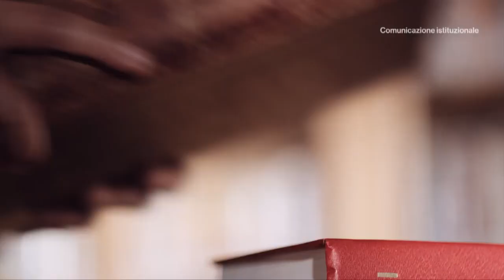Pubblicato il bando per il Servizio Civile Universale (21.12.20)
- Pubblicato il bando per il Servizio Civile Universale
È stato pubblicato il Bando del Servizio Civile Universale. Da oggi e fino all'8 febbraio è possibile presentare la domanda di partecipazione.
Sono davvero molto felice che stiamo riuscendo a coinvolgere molte ragazze e ragazzi. La scelta di partecipare è una tappa fondamentale della vita e della crescita dei giovani. Sia umanamente sia professionalmente.
I nostri volontari sono una risorsa importante ed insostituibile del nostro Paese e molti di loro hanno scelto con grande coraggio di non fermarsi neanche durante l’emergenza Covid. A tutti loro e a chi farà questa scelta va il nostro sentito ringraziamento.
"Una scelta che cambia la vita. Tua e degli altri" (21.12.20)